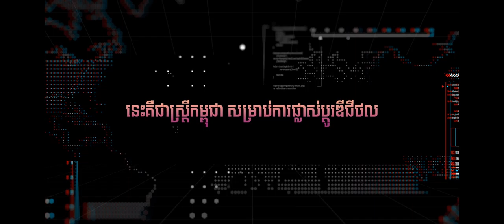WOMEN IN TECH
Motion Video
Client: WOMEN IN TECH
Production: One Mirror
Director: Sao Saravorn
Motion Designer: Vichet
3D: Veasna
Type: Cambodia
Released: 15-March-2019